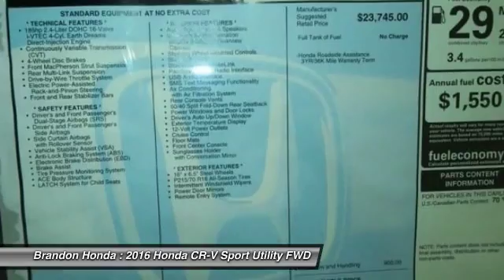2016 Honda CR-V Tampa FL G706090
2016 Honda CR-V LX - $22403

Brandon Honda
9209 East Adamo